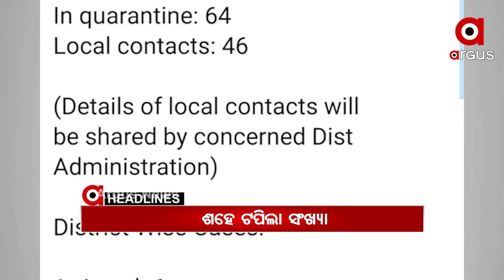Headlines 1pm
ଭୁବନେଶ୍ବର ଶିଶୁଭବନ ଛକରେ ପୋଲିସ-ଯୁବ କଂଗ୍ରେସ କର୍ମୀ ମୁହାଁମୁହିଁ...
ଭୁବନେଶ୍ୱର  ଟଙ୍କପାଣି ଅଞ୍ଚଳରେ ଅଭାବନୀୟ ଘଟଣା...
ଧାନକିଣା ପ୍ରସଙ୍ଗରେ ଗୃହରେ ଉତ୍ତର ରଖିଲେ ଖାଦ୍ୟ ଯୋଗାଣ ମନ୍ତ୍ରୀ…
ଓଡ଼ିଶାରେ ଉପର ମୁହାଁ କରୋନା ଗ୍ରାଫ...
ସୋରରେ ସୁନା ବ୍ୟବସାୟୀଙ୍କୁ ଅପହରଣ ଅଭିଯୋଗ...
ପିପିଲି ଉପନିର୍ବାଚନ ପୂର୍ବରୁ ବିଜେଡିରେ ଫାଟ...
ପୁରୀ ଗୋପରେ ନାବାଳିକାଙ୍କୁ ଦୁଷ୍କର୍ମ ମାମଲା...
ଆସୁଛି କାଳବୈଶାଖୀ...